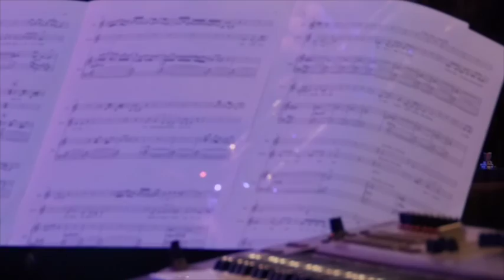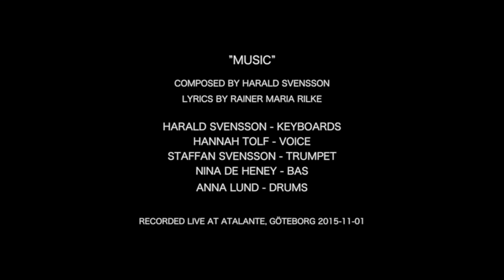"Music"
"Music" composed by Harald Svensson with lyrics by Rainer Maria Rilke.
Keys: Harald Svensson
Vocal: Hannah Tolf
Trumpet: Staffan Svensson
Bass: Nina de Heney
Drums: Anna Lund

Recorded and filmed at Atalante, Göteborg, nov. 2015